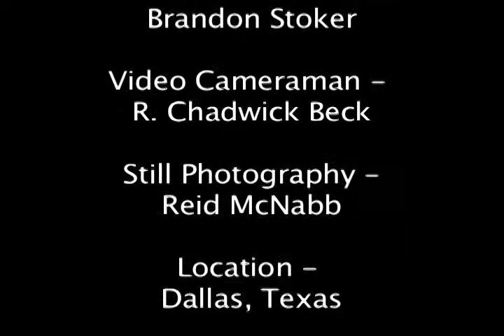Live sculpting by Gregory Beck.mov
In a solo exhibition artist Gregory Beck captivated guests by producing an exceptional life-size sculpture from a Live model within a three hour time frame. In a brief Question/Answer session, Beck also spoke with inquiring audience members to discuss his sculpting methods and techniques.